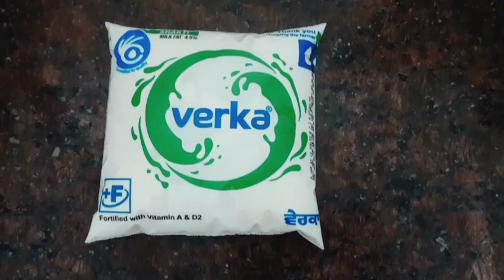इस गर्मियों में बनाये ये स्पेशल ठंडा ठंडा रिफ्रेशिंग डेस्सर्ट | Summer Special Dessert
Your Queries •
Dessert
Dessert Recipe
Summer special Dessert
Refreshing dessert
Sabudana recipe
Sabudana kheer
Sabudana dessert recipe
Sabudana kheer recipe
Sago kheer
Sago dessert recipe
Sia ki rasoi